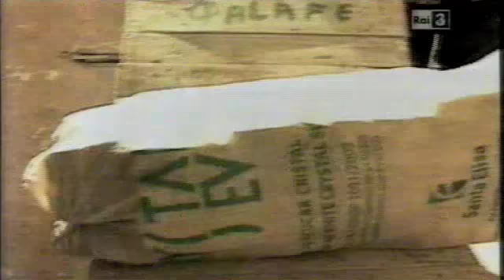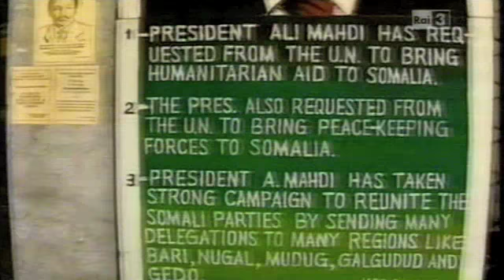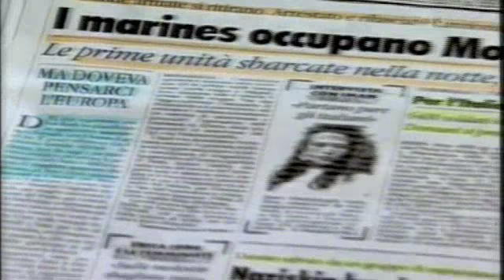Somalia: un leone senza denti - 2di4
Il documentario si propone di raccontare, attraverso gli occhi obiettivi  di protagonisti somali, la difficile condizione di instabilità in cui da sempre verte questa splendida terra, la diaspora della disperazione, e del successo, che la caratterizza.

Le parole di un uomo importante, Sua Eccellenza Mohamed Sheikh Hassan, primo ambasciatore somalo in Italia, guidano l'evoluzione del paese stesso, in un itinerario evocativo che attraversa le diverse fasi politico-sociali della Somalia, dalla sua crescita, fin dal primo 1900, anni della colonizzazione, passando per l'amministrazione fiduciaria italiana del 1960 e l'illusione della Repubblica, all'involuzione, dalla dittatura di Barre fino ai tragici venti anni di guerra civile.

Nella descrizione dei temi principali si inseriscono trasversalmente alcune delle questioni cruciali, politiche, economiche, sociali e religiose della Somalia, le quali acquisiscono una lettura interna anch'esse, grazie alle interviste effettuate esclusivamente a uomini e donne appartenenti alla comunità somala.

Ognuno di essi ricopre un ruolo differente ed offre quindi un'interpretazione eterogenea  della diaspora somala.

I protagonisti della comunità somala intervistati a Dubai sono stati: il Professor Mohamed Munye Kassim, storico dell'Islam preso le Università di Sharjah e di Toronto; Hussain Ali Ahmed, Director SPC, Federal Government of Somalia, Somali Petroleum Corporation; Omar Hagi Ibrahim, uomo d'affari; Mohamed Y. Adam, produttore televisivo; Ahmed Ali Ahmed Noor, ingegnere.
A Londra sono stati intervistati: Ridwan Haji Abdiwali e Jamila Hassan Garruun, giornalisti Universal TV; Maryan Mohamed Jimale, artista ed attivista somala.

SOMALIA: UN LEONE SENZA DENTI
Di Piero Marrazzo
Produzione ALESSANDRO ARANGIO RUIZ
Fotografia MASSIMO LATINI
Regia PIERO MARRAZZO